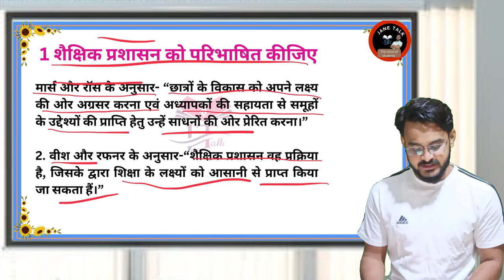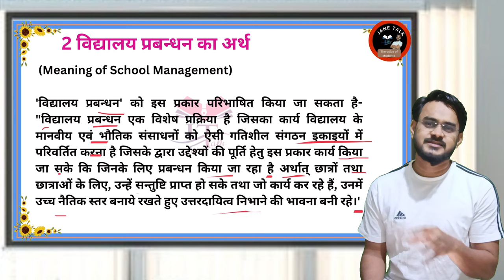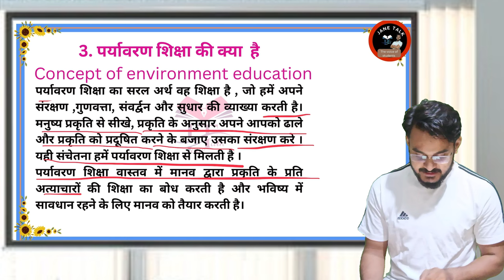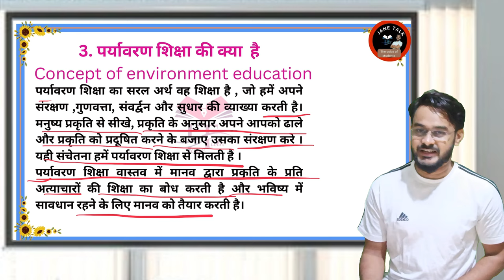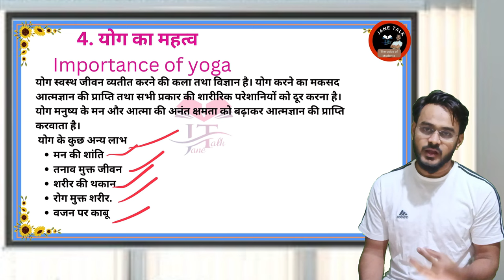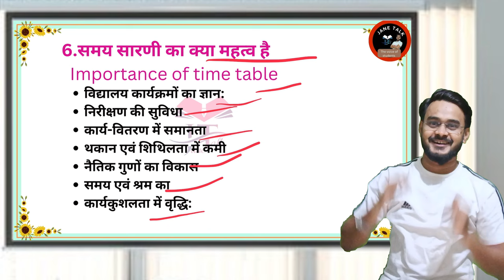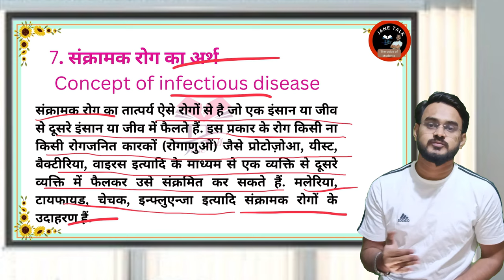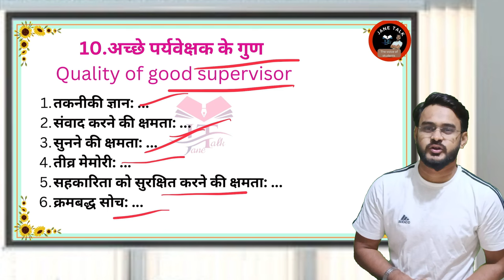RMLAU शैक्षिक प्रशासन प्रबंधन 2023 Answer // Educational Administration & management Paper ANSWER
अवध विश्वविद्यालय बीएड द्वितीय वर्ष 2nd year PAPER-1
सभी महत्वपूर्ण प्रश्नों का वीडियो
VIDEO-1.

Video -2